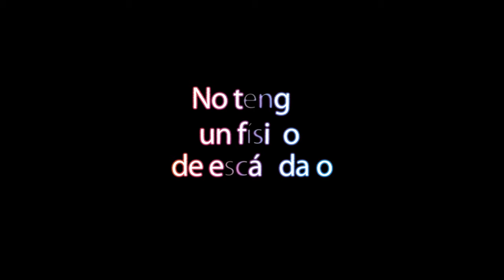¿Qué pasó en Classic con Ferrán y Germán❓ Analizo a los competidores que se enfrentaron 💪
( ͡° ͜ʖ ͡°) Tenemos un vídeo análisis de los competidores del German Pro, comparando a Germán con el resto para ver si fue merecido o no su octavo puesto en el German Pro, y también echamos un ojo a nuestra estrella emergente Ferran Minaña que estuvo en el podio con un tercer puesto.

Germán Pastor y Ferrán Minaña nos representaron en este German pro Classic  El atleta Veleño que es uno de los mejores Classic Españoles y que ha pisado en dos ocasiones el MR Olympia vuelve a enfrentarse a situaciones desagradables de puntuación. Ferrán tiene un futuro por delante super prometedor.

¿Quién es Germán Pastor?
German Pastor Classic
German Pro NPC

En la categoría de culturismo open los competidores son evaluados según una serie de criterios que incluyen, cantidad y calidad de masa muscular, simetría, proporciones, tamaño, definición, estética, etc.

 Hay divisiones como:
Open Bodybuilding
Classic Physique
Men's Physique
Bikini Fitness
Woman's Physique

Suelo subir contenido en podcast eventualmente:

ITambién estoy interesado en las mejores formas de ganar dinero en línea/online :
Márketing digital
Marketplace
Dropshipping,
Emprendimiento
Comercio electrónico
Publicidad web
Aumentar beneficios
Redes: Facebook, Instagram, Tik tok
Wordpress
E-comerce
Acciones
Productos digitales
Empresa
Éxito